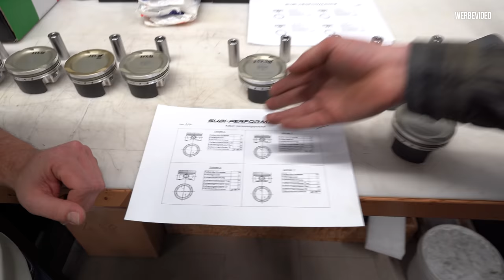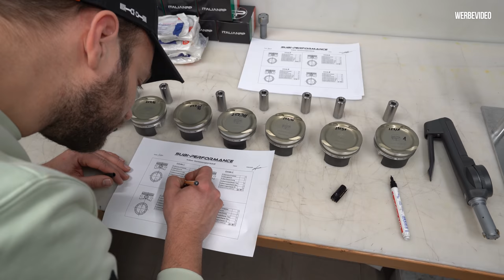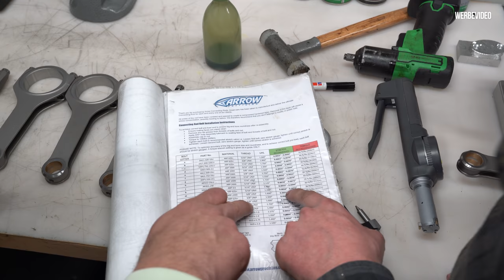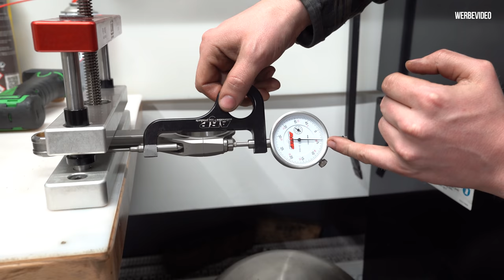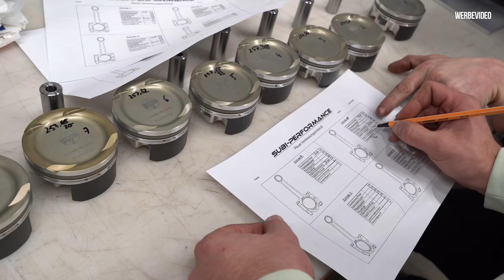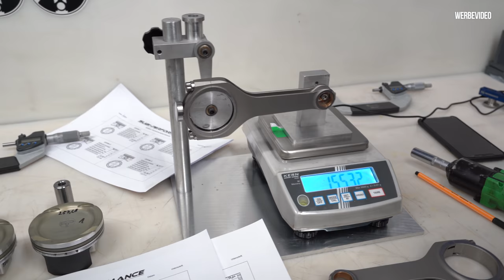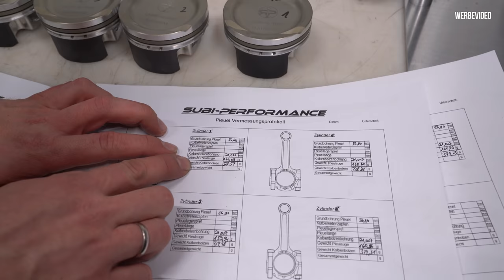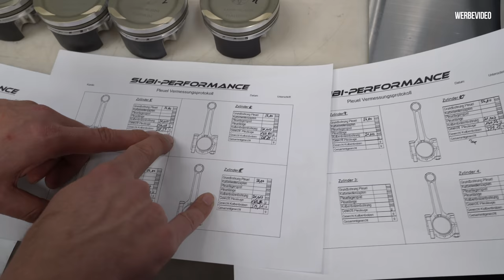ENDLICH - die finale Lambo Motormontage beginnt! - Teil1 - LP-X Folge 38 | Philipp Kaess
ENDLICH - die finale Lambo Motormontage @SubiPerformance beginnt! - Teil1 - LP-X Folge 38

Nach über 6 Jahren ist es endlich soweit, wir beginnen bei Andi mit der finalen Montage des V10s.
Das dürft ihr nicht passen!